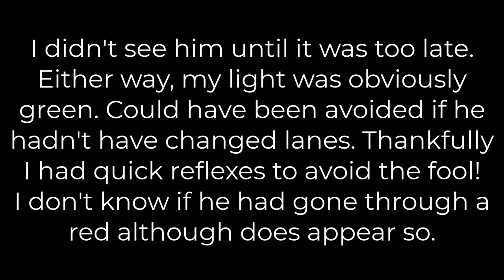EX70 SUV, EX70SUV FOOL ON HAGLEY ROAD, WEST MIDLANDS NEARLY CRUSHED MY CAR.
EX70 SUV, EX70SUV FOOL ON HAGLEY ROAD, WEST MIDLANDS NEARLY CRUSHED MY CAR. LUCKY FOR HIM, I HAD MY DAUGHTER IN THE CAR.

CAUGHT ON DASHCAM OR CCTV,  CAUGHT ON DASHCAM, CAUGHT ON DASH CAM. CAUGHT ON CCTV,].